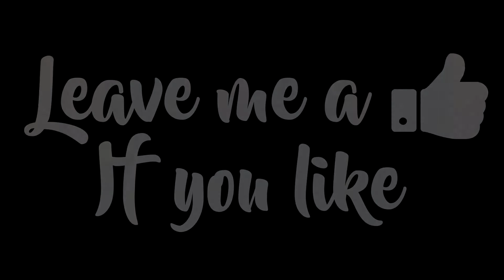Just Can't Wait To Be King | DISNEY COVER (Live From Finn McCoul's, Falmouth)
Be a While Since my last Disney cover, so this time i trued to show off some of my range/impressions in one song. So after many weeks here is my cover of 'Just Can't Wait to be King' From The Lion King. Live From:-

Finn McCouls
Falmouth
Cornwall
England

Check Out What I Do & Follow Me On All The Social Media Things @:-